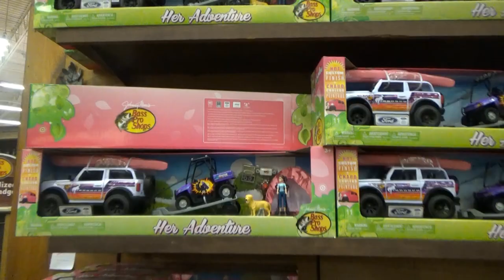Toys at Bass Pro Shop - Action figure, truck and boat set.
I missed putting this clip into my video yesterday and these toys were cool.